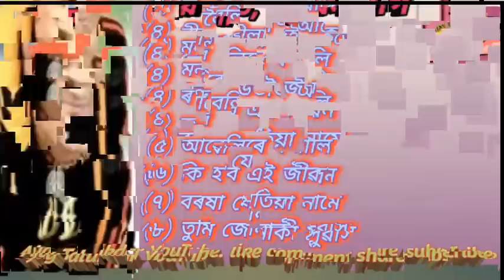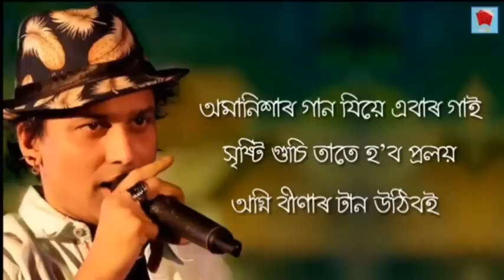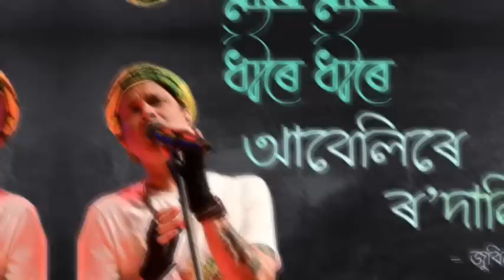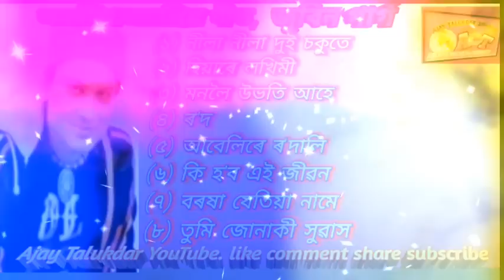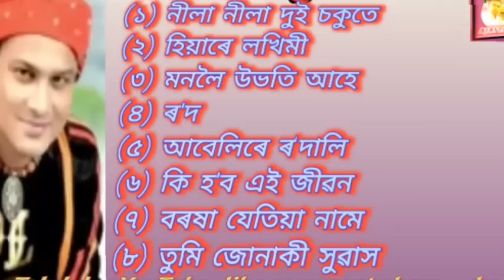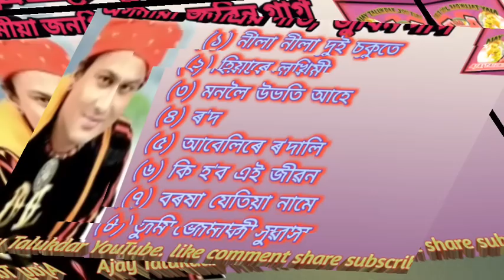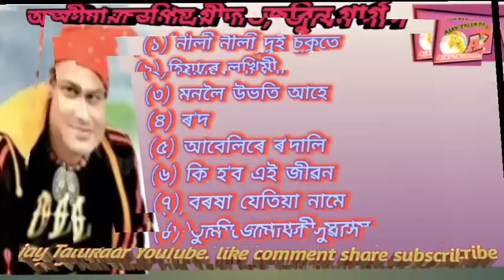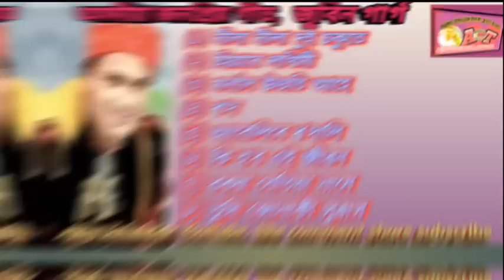জুবিন গাৰ্গ/ অসমীয়া জনপ্ৰিয় গীত/Assamese Super Hits Song.. Zubeen Garg/ Assamese song